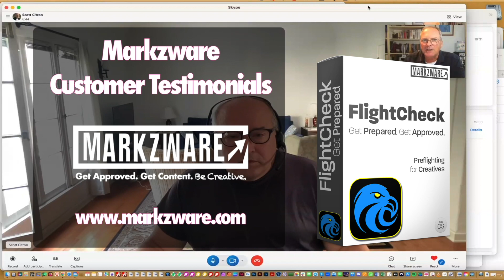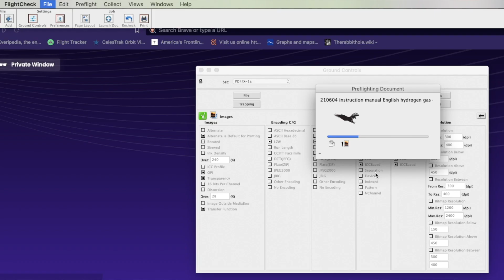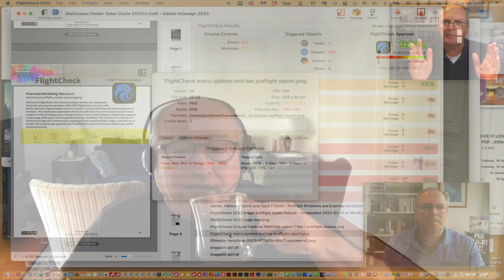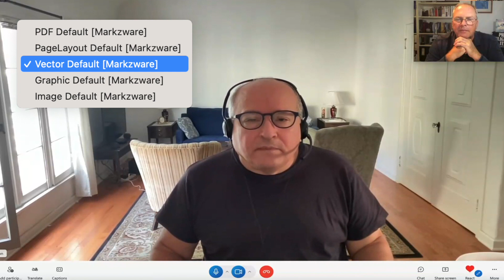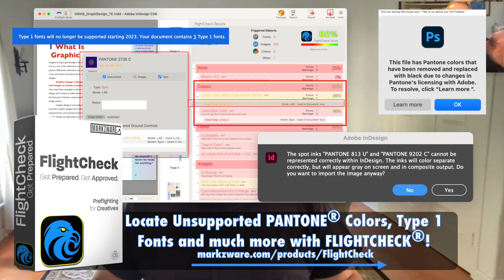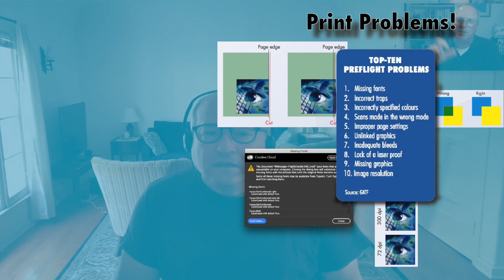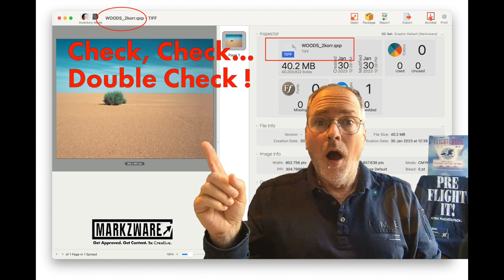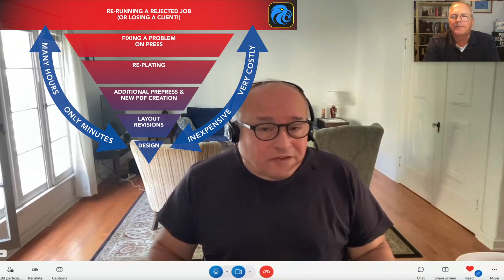FlightCheck user interview with Adobe InDesign designer Scott Citron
In this exclusive interview, we had the privilege of conversing with the renowned Adobe InDesign expert, Scott Citron, who wears multiple hats as a graphic designer at Scott Citron Design and the proprietor of Adobe PowerHour. Scott's extensive credentials include being an Adobe Certified Trainer, specializing in desktop publishing (DTP), and graphic design, with a particular emphasis on publishing and print projects. His commitment to meticulous preflighting (quality assurance of desktop publishing, for for short, DTP design files) makes him a dedicated user of FlightCheck, the standalone application by Markzware. Since 1994 on the market, FlightCheck has been totally re-built from the ground up, as Scott praised in this creative chat!

Scott encapsulates his reliance on FlightCheck as follows: "FlightCheck serves as my invaluable second opinion. In my capacity as a solo graphic designer engaged in DTP print assignments, ensuring the utmost quality and comprehensive preflighting is non-negotiable.” (Paraphrase)

For those interested in experiencing the benefits of FlightCheck, as Scott does, Markzware offers a fully functional demo version for 30 days. To explore this valuable design and prepress production tool,

FlightCheck excels in previewing, preflighting, and facilitating navigation through your DTP and graphic design files, thereby mitigating job-halting complications during the publishing or printing process. The FlightCheck score serves as a critical indicator of the readiness of your Adobe InDesign, Illustrator, Photoshop, QuarkXPress, Canva, Affinity PDFs, and more, ensuring they are primed for output and print.

Our engaging discussion with Scott Citron delved into the nuances of printing and preflight challenges in the realm of graphic arts. We underscored the paramount importance of preflighting in the production workflow and delved into idiosyncrasies associated with Adobe Acrobat in the context of print production. Scott also shared a wealth of invaluable graphic design insights, catering to both novices and seasoned professionals.

Join us in this enlightening FlightCheck user interview with Scott Citron, a distinguished figure in the field of Adobe InDesign, graphic design, and DTP operations.